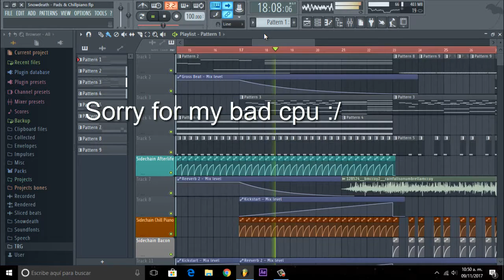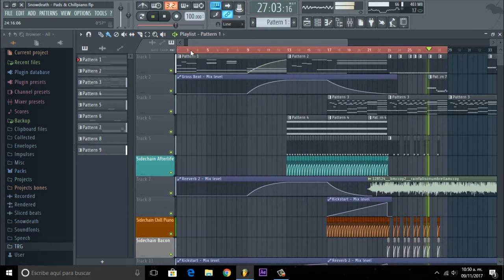Mr. Snowy - ID (Lifeforms) [Preview]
Lifeforms .-.

Nuevo ID